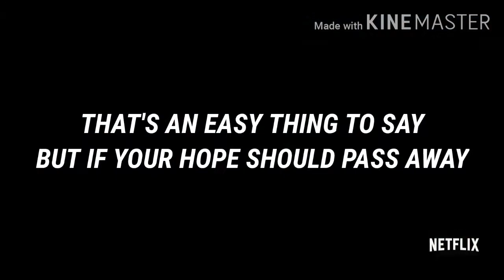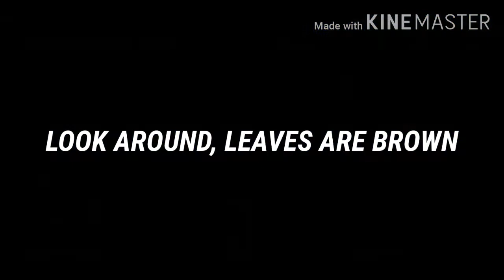Hazy Shade of Winter - Gerard Way (feat. Ray Toro) The Umbrella Academy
Gerad Way - Hazy Shade of Winter (feat. Ray Toro)

Letra:

See what's become of me

While I looked around for my possibilities
I was so hard to please

Look around
Leaves are brown
And the sky is a hazy shade of winter

Hear the salvation army band
Down by the riverside
It's bound to be a better ride
Than what you've got planned
Carry your cup in your hand

Look around
Leaves are brown

"Hang on to your hopes, my friend"
That's an easy thing to say
But if your hope should pass away
Simply pretend
That you can build them again

Look around
Grass is high
Fields are ripe
It's the springtime of my life

Seasons change with the scenery
Weaving time in a tapestry
Won't you stop and remember me?

Look around
Leaves are brown

Look around
Leaves are brown
There's a patch of snow on the ground
Look around
Leaves are brown
Look around
Leaves are brown

Soundtrack: THE UMBRELLA ACADEMY